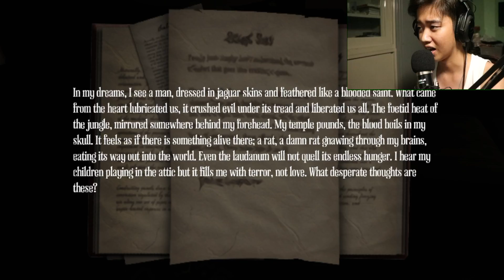Con nít kìa (Amnesia the machine for pigs )